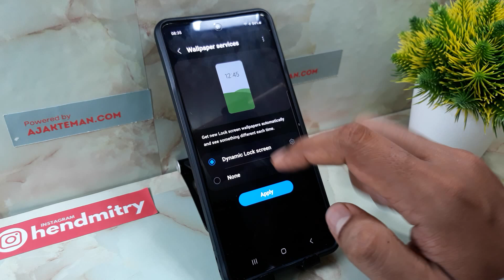How To Off Wallpaper Carousel on Samsung M34 5G, F54